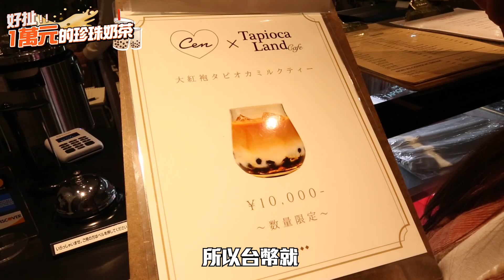超扯！1萬元的珍珠奶茶！盲測看看，真的好喝嗎？【蔡阿嘎Life】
太扯了！1萬元的珍珠奶茶！應該也只有日本商人想的出來這種花招～哈哈哈